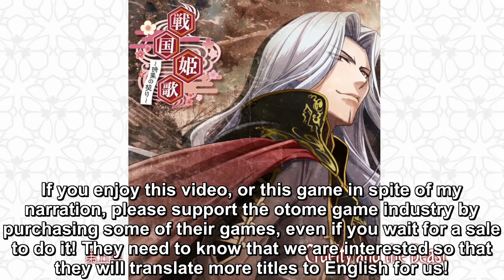Destiny's Princess: Nobunaga Part 4 - (Full English reading)(Graphic Audiobook)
Let's Play/Read Destiny's Princess: A War Story, A Love Story - Nobunaga Part 4 - Graphic Audiobook